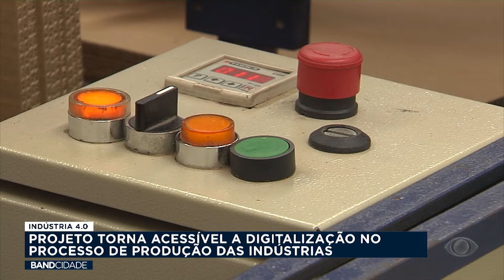Projeto torna acessível a digitalização no processo de produção das indústrias - Band Cidade